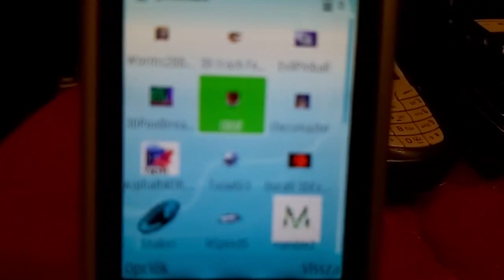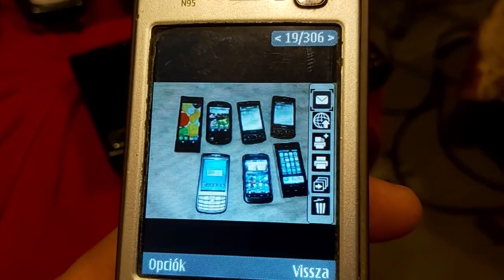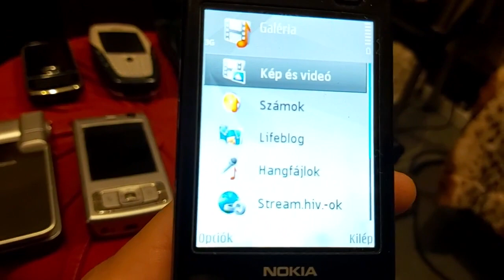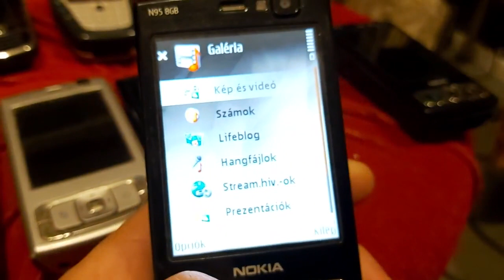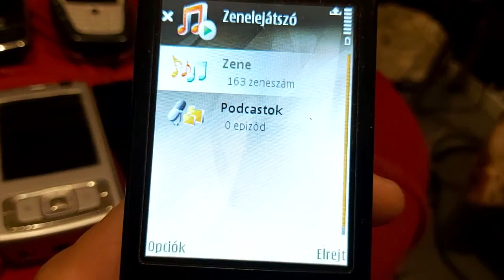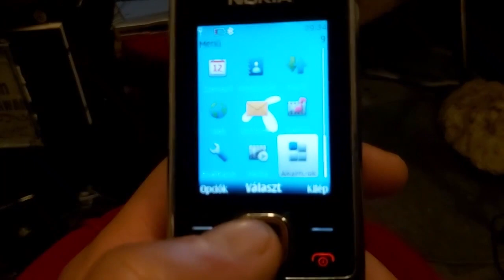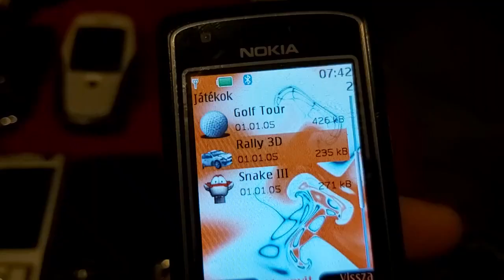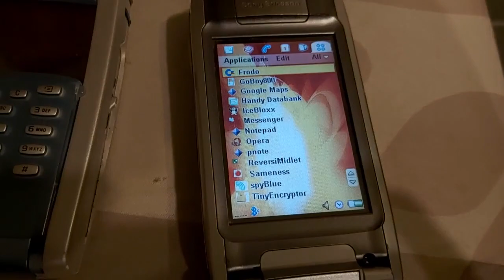Retro NOKIA mobiles: 6600, N95, N95 8Gb, N93, etc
Retro mania.
NOKIA retro mobiles...